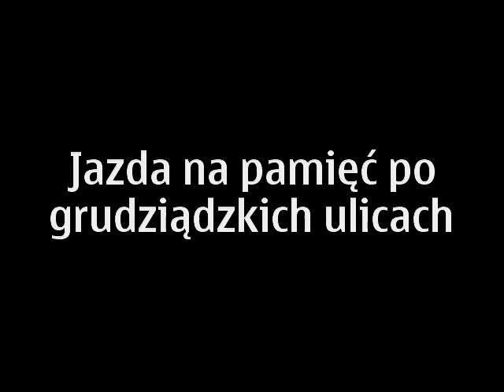Kierowcy w Grudziądzu nie zwracają uwagi na znaki